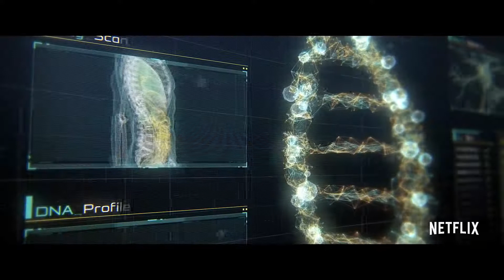Thunder Force (2021) Trailer HD | Melissa McCarthy | Octavia Spencer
Thunder Force (2021)

In a world where supervillains are commonplace, two estranged childhood best friends reunite after one devises a treatment that gives them powers to protect their city.

Director :Ben Falcone
Writer: Ben Falcone
Stars: Melissa McCarthy, Octavia Spencer, Jason Bateman